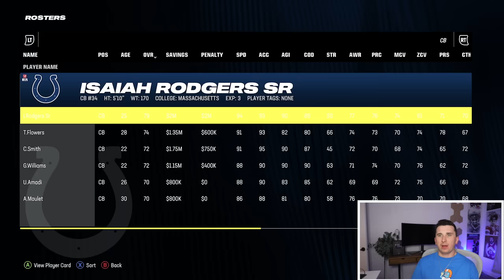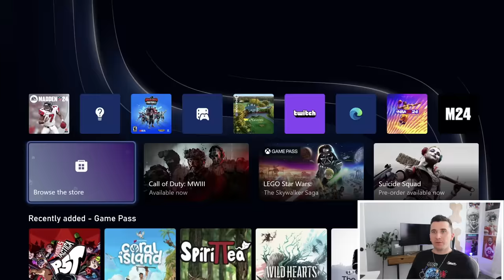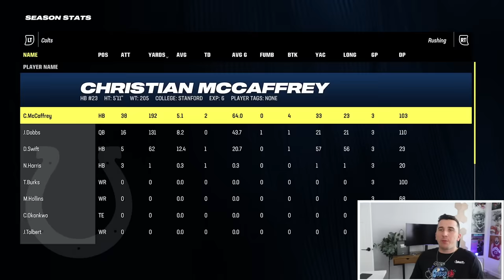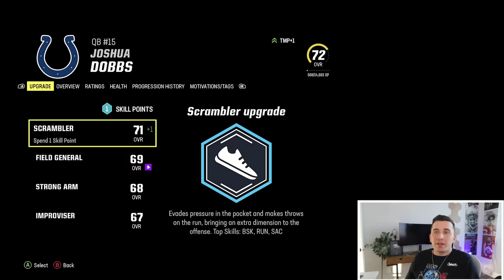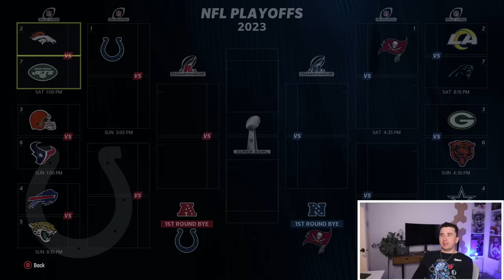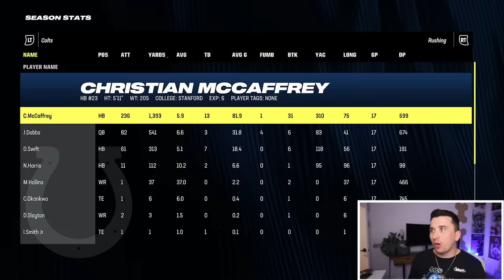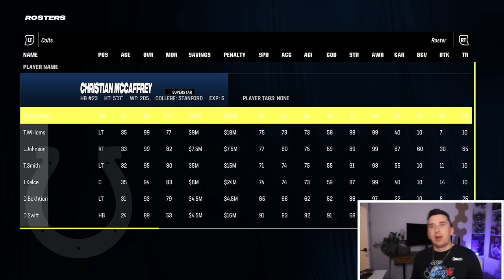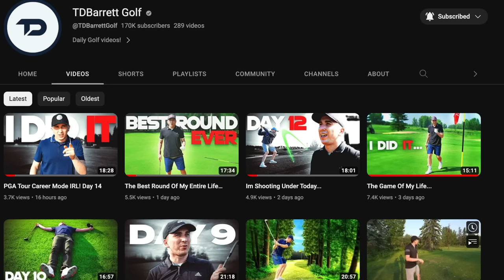FANTASY DRAFT but FIRST PICK SHOCKS EVERYONE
Today we are back with another Madden 24 video in the Fantasy Draft league and I try a brand new strategy to try and win a bowl!